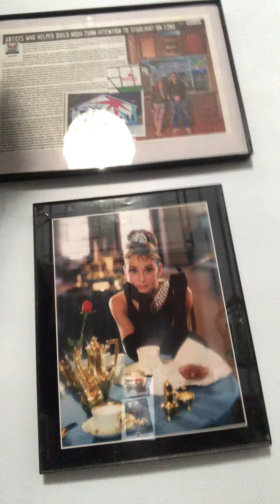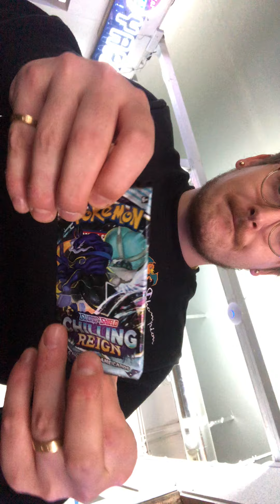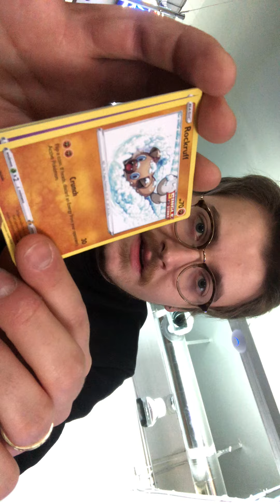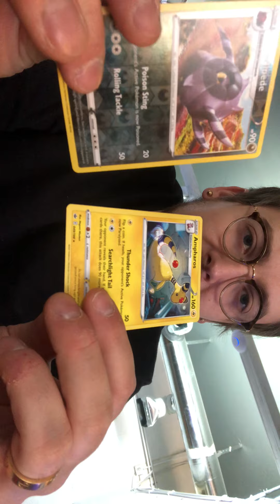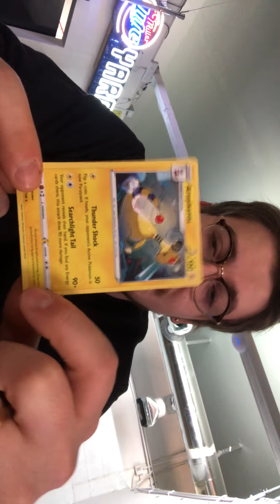Showing y’all my bar “Starlight on 22nd” and a chilling reign pack opening!